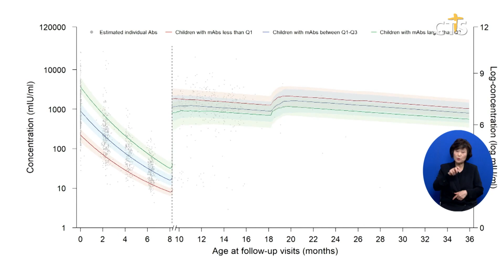[소셜] 사회ㅣ제왕절개 아기, 자연분만 아기보다 홍역 항체 형성률 낮다 (이한승)ㅣCTS뉴스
제왕절개로 태어난 아기가 자연분만 아기보다 홍역 항체 형성이 안 될 확률이 높다는 연구 결과가 나왔습니다.

영국 연구진에 따르면 홍역 백신 1차 접종 후 면역 반응이 나타나지 않은 비율이 자연분만 아기가 5%인 반면 제왕절개로 태어난 아기가 2배가 넘는 12%인 것으로 조사됐습니다.

연구진은 “출산 방식에 따른 차이는 아기의 장내 미생물 군집 발달과 관련이 있을 수 있다”며 “제왕절개로 태어난 아기들은 2차 접종을 꼭 받도록 하는 조치가 필요하다”고 전했습니다.